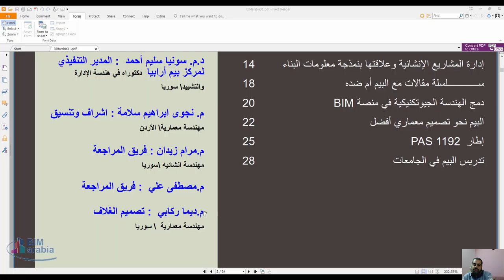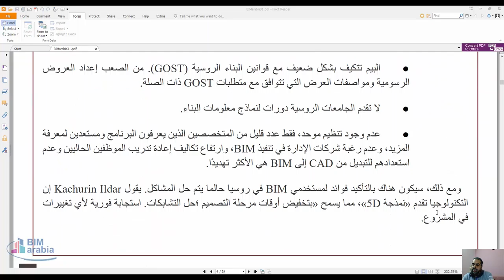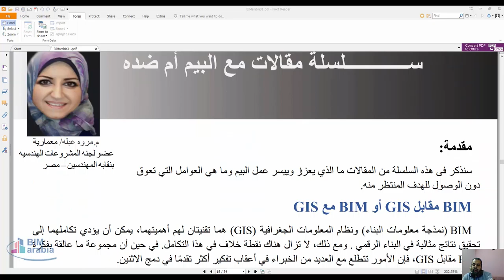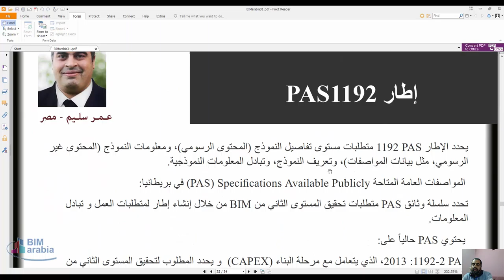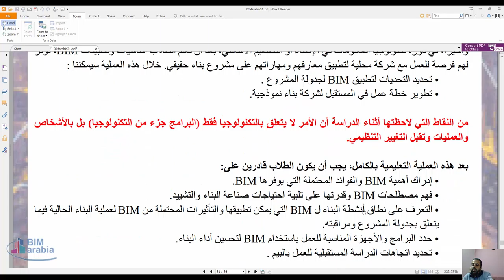العدد الواحد و الثلاثون من بيم ارابيا